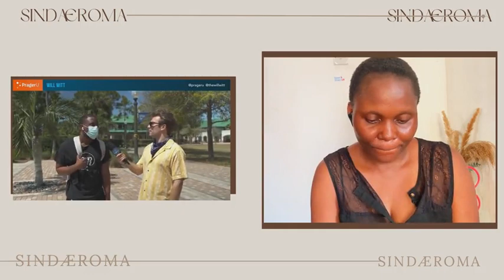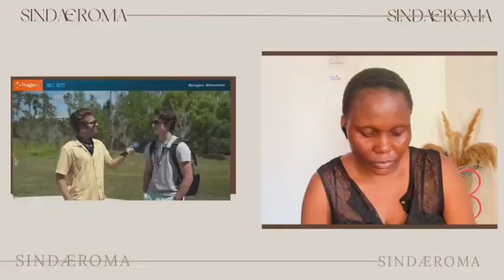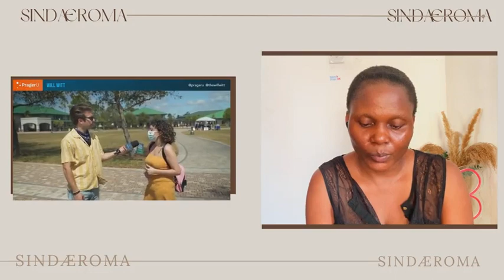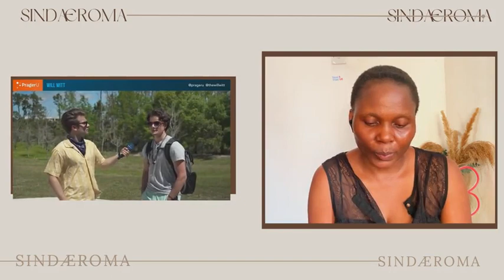Is White Privilege Real? Students Talk About BLACK Privilege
♛ Hello Sindafam,

Tags ☟